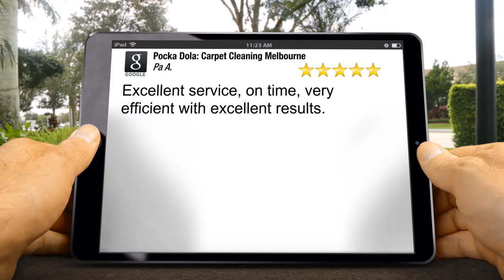Pocka Dola: Carpet Cleaning Melbourne Aspendale Exceptional Five Star Review by Pa A.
Excellent Review

Excellent service, on time, very efficient with excellent results.

6/677 Park St
Brunswick VIC
3056